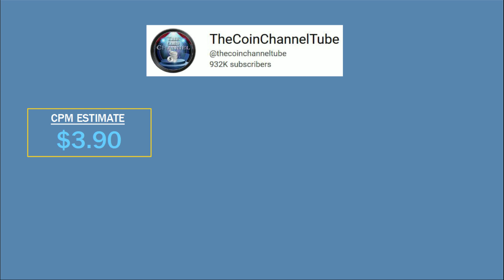How much does TheCoinChannelTube make on YouTube from ads?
In this video, I will show you an estimate of how much money a Youtuber makes on running ads. (Assuming channel monetization is on)

Title: As You Fade Away
Artist: NEFFEX